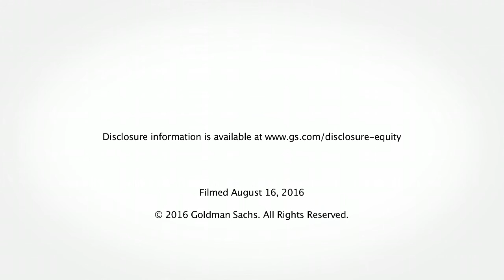Buzzwords - Mobots: Goldman Sachs' Daniela Costa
“We’ve seen significant advances in key technologies and also the fall of the price of those technologies… things like machine vision, sensing [and] cloud computing.” - Daniela Costa, European Capital Goods Senior Equity Research Analyst, Goldman Sachs Research.